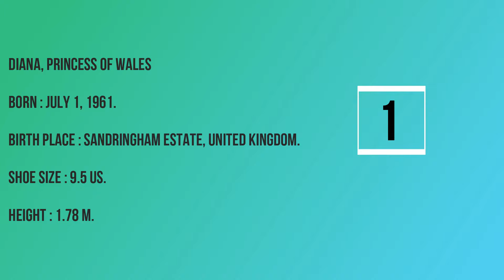The Most Beautiful Royals Women's Feet in the World